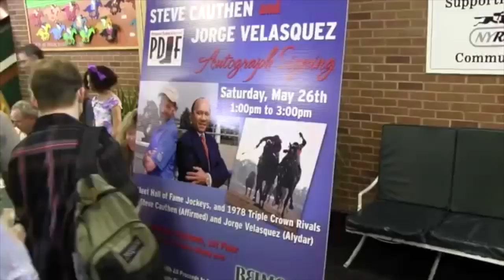Legends: Steve Cauthen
Steve Cauthen talks about the 1978 Triple Crown with Affirmed, his most famous mount. Cauthen and Affirmed were the last pair to win the Triple Crown and may have had the most famous rivalry in horse racing when he had to battle Alydar to win the series.